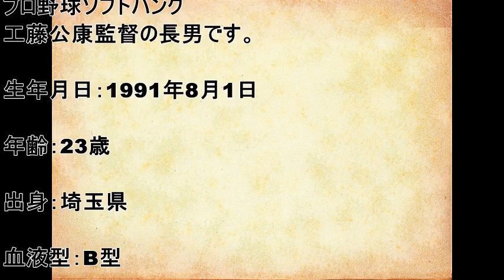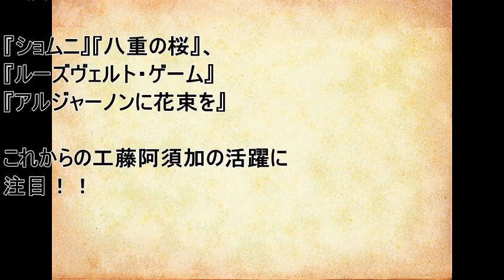あさが来た 新出演者の豪華キャスト工藤阿須加 他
あさが来たの終盤で活躍する新キャストが発表されました。
東柳啓介役の工藤阿須加さん他、経歴